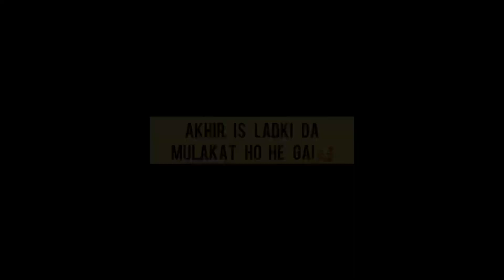Akhir Monika Na Milna Ka Leya Yes Bool Deya🥰